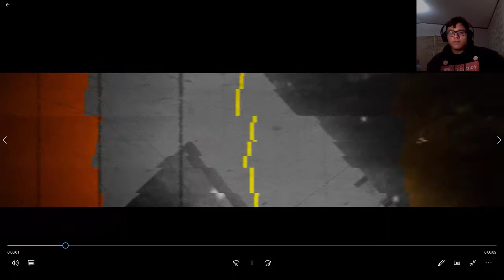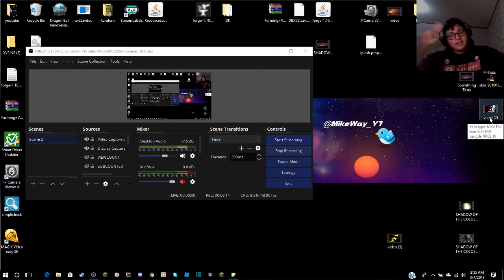GOLDEN Vs. Mountain Intros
HEY GUYS WASN'T ABLE TO GET THE ANNOTATIONS UP SOOOOOO JUST LEAVE A COMMENT ABOUT WHICH INTRO YOU PREFER WHETHER IT BE GOLDEN INTRO OR MOUNTAIN INTRO AND LET'S ALL HAVE A GREAT TIME! GOD BLESS ALL OF YOU IN THIS GROWING FAMILY!